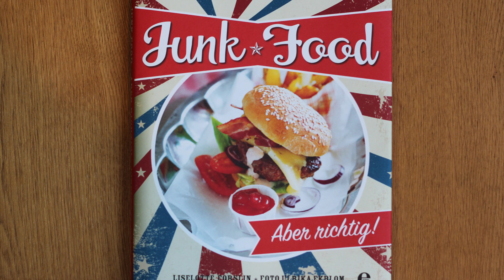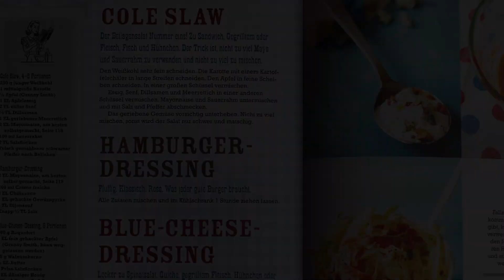COLE SLAW | Junk Food - Aber richtig!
Cole Slaw ist in England, Irland und den USA die Bezeichnung für Weißkohl-/Weißkrautsalat. Die spezifische Kombination von Weißkohl, Karotten und einer cremigen Sauce machen Cole Slaw jedoch zu einer tollen Bereicherung für Gegrilltes, Burger oder Fisch - und auch solo schmeckt er prima!
►Das Buch "Junk Food - Aber richtig!" gibt es z. B. hier bei Amazon

ZUTATEN für 4-6 Portionen:
• 250 g Weißkohl
• 1 mittelgroße Karotte
• 1 halber Apfel, vorzugsweise Granny Smith, alternativ auch eine andere (säuerliche) Sorte
• 1 EL Apfelessig, alternativ auch Himbeer- oder Weinessig
• 2 TL süßer Senf, alternativ auch mittelscharfer Senf
• 1 halber TL Dillsamen oder etwas frischen Dill (1-2 Stiele)
• 2 EL Mayonnaise, vorzugsweise selbst gemachte (siehe Link oben)
• 100 ml saure Sahne
• Salz und Pfeffer
optional
• eine Prise Süßkraut/Stevia oder Zucker

Nach einer Rezeptidee aus dem Buch "Junk Food - Aber richtig!".